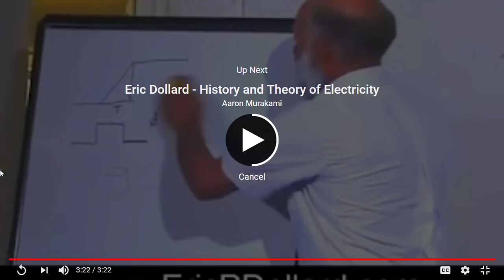117 - Não há fusão nuclear no Sol: ERIC DOLLARD (aperte CC para legendas em Português).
LEGENDAS EM PORTUGUÊS (aperte o botão CC do vídeo).
Vídeo original:
Eric P Dollard Nuclear Fusion is a Religion ! Our sun is Electromagnetic Luminary as Tesla said.

FUSÃO NUCLEAR NO SOL É UMA RELIGIÃO. NOSSO SOL É UM LUMINAR ELETROMAGNÉTICO COMO DISSE TESLA.